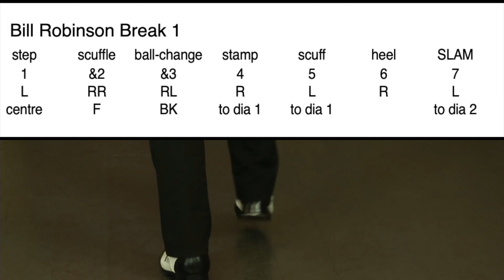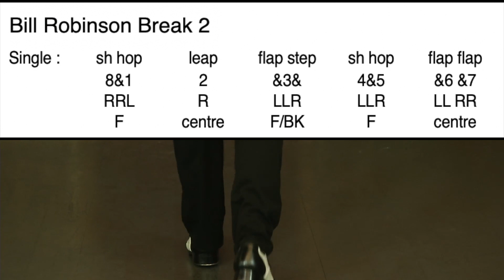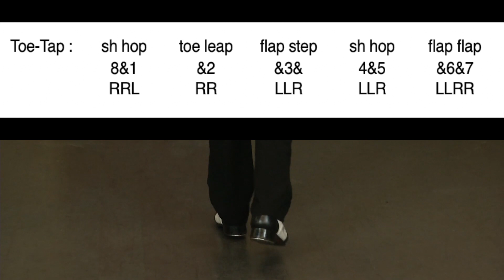Tap Dance Dictionary / BILL ROBINSON BREAK / Claquettes - Aprender a tocar sapateado - Tutorial -TDW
BILL ROBINSON BREAK / Tap Dance Dictionary -Dictionnaire des pas de claquettes - Aprender a tocar sapateado - Tutoriel - Tutorial - TDW

I will post every week 10 new tap steps from my dictionary created especially for TAP DANCE WORLD made of more than 600 classical steps.

You can also talk about it to your friends and/or your students ...

If you want to have access to more content, you can freely visit my online course (more than 1500 video clips, 90 music titles to download, lots of tips and tricks to progress in tap dancing).

Grégoire

ONLINE TAP DANCE LESSONS !
Are you a beginner or advanced student? Are you a tap dance teacher looking for new ideas, new music? Then TAP DANCE WORLD can become your number one reference point for individual advancement or preparation of your courses!

Learn tap at your own pace, at home or abroad, thanks to the 1200 video clips posted online and accessible whenever you want, via video streaming.

CONTENTS
The site is divided into several sections:

- DICTIONARY
A comprehensive dictionary with over 600 detailed film clips.

- FRED ACADEMY
A summary of all regular courses and workshops given at the Fred Academy, clearly listed by date and level.

- TECHNICAL EXERCICES
A directory of techniques and exercises presented in alphabetical order and by level.

- CHOREOGRAPHY
A set of original choreographies specially created by Greg Vanders for students in his regular courses and workshops, categorized by level and tempo.

A series of essential choreographies from the classic tap dance repertoire:

The Shim-Sham-Shimmy
The B.S.-Chorus
The Coles’ Stroll
Bouncin’ the Blues
42nd STREET
Taking a Chance on Love
Laura (Buster Brown)
Etc.

- JUKE BOX
All music used during my exercises and choreographies is available in the Juke Box section. This is original music, specially composed for TAP DANCE WORLD. You can listen to an excerpt online for free or purchase downloads.

- EQUIPMENT AND BASIC TIPS :

THE FLOOR: Some tips + an explanatory film to teach you how to create your own floor to tap dance in the comfort of your own home.

TAP DANCE SHOES AND METAL TAPS: Some tips + an explanatory movie to show you how to attach the metal taps to your shoes.

CHOOSE YOUR MUSIC Some tips + an explanatory film to learn how to create your own personal JUKE BOX.

About my YouTube channel :
(by clicking the RED button !)

Grégoire

FRANCAIS

Je posterai chaque semaine 10 nouveaux pas de claquettes issus de mon dictionnaire créé spécialement pour TAP DANCE WORLD et composé de plus de 600 pas classiques. INSCRIVEZ-VOUS MAINTENANT !

J'ai besoin de 1000 personnes abonnées à ma chaîne pour obtenir un bon référencement alors ... n'oubliez pas de cliquer sur le bouton ROUGE pour devenir membre de ma chaîne !
Vous pouvez aussi en parler à vos amis et/ou à vos étudiants ...

Si vous souhaitez avoir accès à plus de contenu, vous pouvez visiter librement mon site de cours en ligne (plus de 1500 clips vidéo, 90 titres de musique à télécharger, de nombreux conseils et astuces pour progresser dans les claquettes).